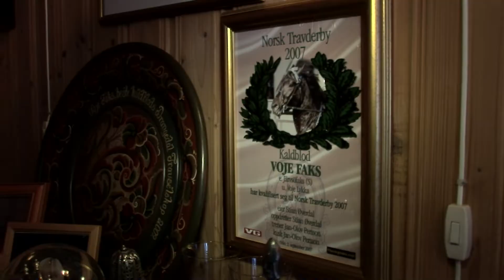Kriteriedrømmen med Voje Linn